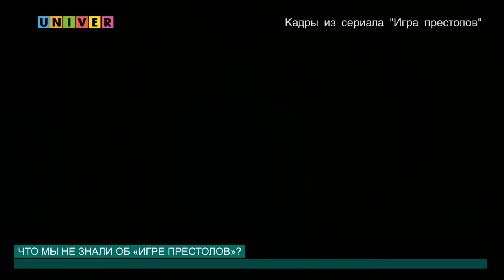Что мы не знали об Игре престолов от 14.09.2016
Осторожно, спойлеры! Пока идут съемки 7-го сезона "Игры престолов", мы предлагаем разобраться, что в саге Джорджа Мартина - чистый вымысел, а что основано на реальных исторических событиях. А помогла нам в этом студентка Института филологии и межкультурной коммуникации Дарья Филянова, которая изучает "Песнь льда и пламени" с научной точки зрения.